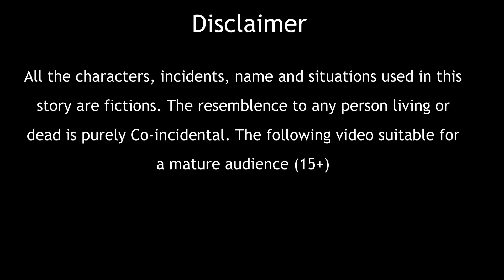जादुई हरी मिर्च | Magical green chilli | Hindi kahaniya | moral stories | jaadui kahaniya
जादुई हरी मिर्च | Magical green chilli | Hindi kahaniya | moral stories | jaadui kahaniya | bedtime stories